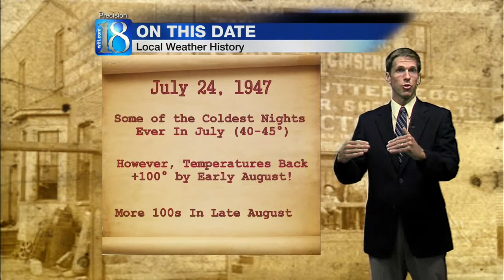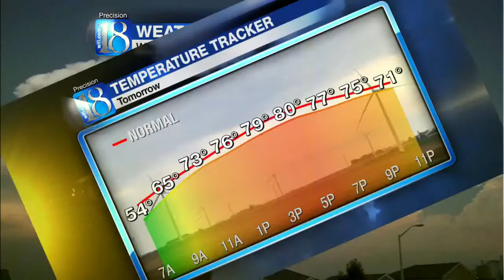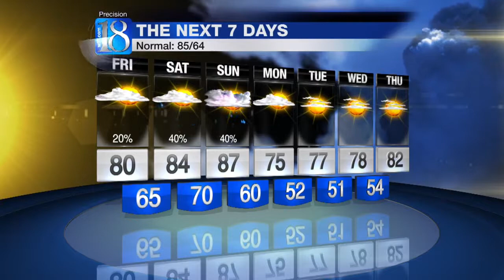News 18 at Eleven